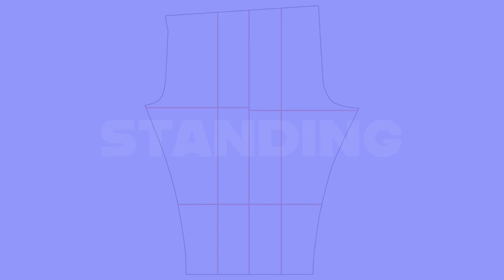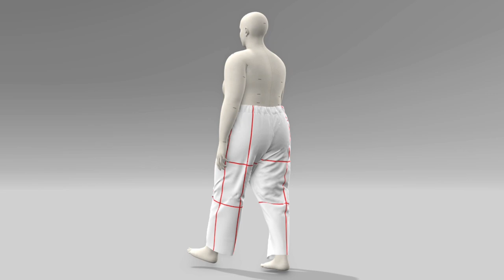Anna Allen | Pomona Pants | View B | Size 20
The Pomona pants from Anna Allen come in three styles. View A is a wide-leg, ankle-length sailor pant with one patch pocket on the back. View B is a loose, tapered-leg, ankle-length pant with one patch pocket on the back. View C is the companion shorts to view A, with a 5” inseam and it has two patch pockets on the front. The pants have an elastic waist, are high-rise, and have a loose fit. They feature no side seams. The size ranges from 00 to 22 (24 to 41 in the waist and 34 to 51 inches in the hip). The Pomona pants are suitable for non-stretch woven fabric. View B of the Pomona pants is rendered using VStitcher on the size 20 (39 W / 49 H) avatar with 100% Tencel (150 gsm) woven fabric. I’ve added red balance lines in the renderings to illustrate how the garment drapes on the body.

0:00 Intro
0:07 Sizing
0:15 Pattern
0:25 Avatar Standing
0:52 Avatar Walking